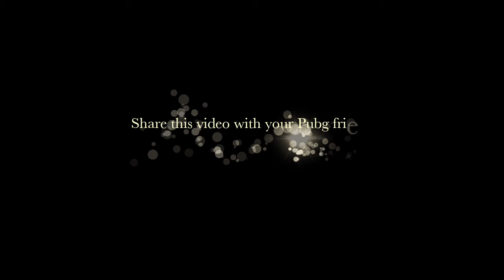Daddy - Duo Vs Duo Rushgameplay | Pubg Mobile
Hello guys

pubgmobile PUBGMOBILE PUBG,newtips,meetup, squad gameplay, solo gameplay, proplayer, rushing, gamingchannel, YouTubegaming, YouTubechannel

Bye

MK+6x,6xspre, MKisOP, thedaddygaming, rushgameplay pubgmobile PUBGMOBILE ,THEDADDYGAMING,PUBG MOBILE FULL RUSHING GAME